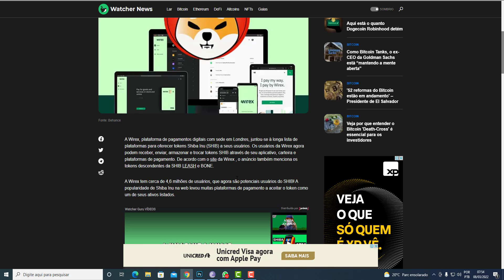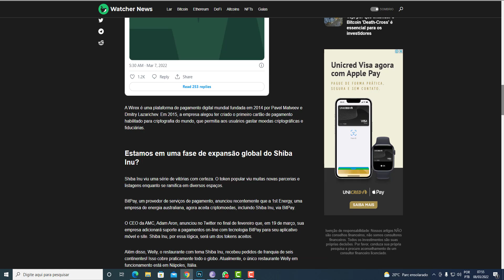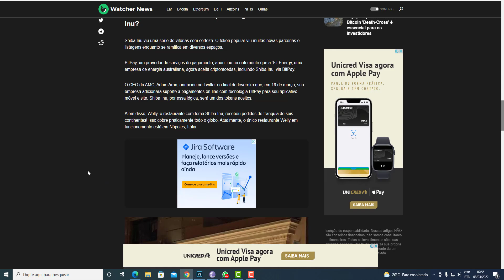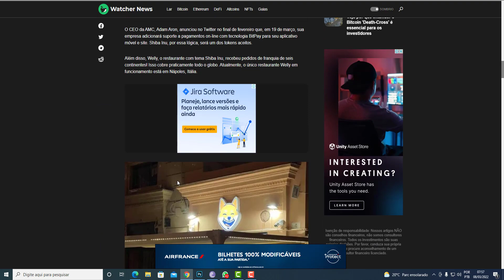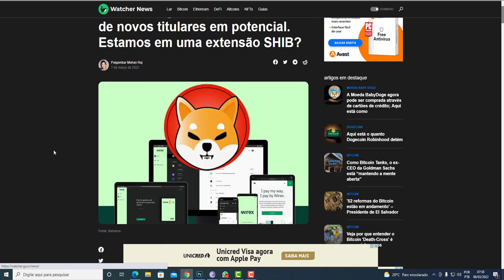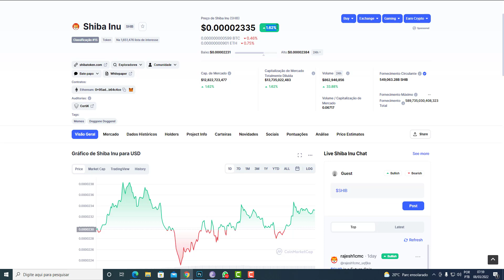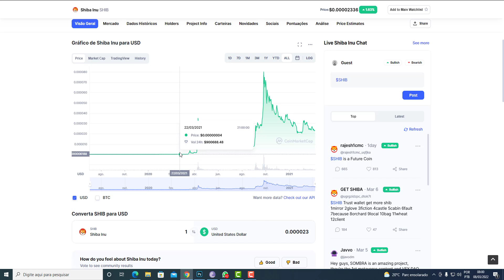SHIBA INU HOJE TIRA ONDA E VANTAGEM COM POTENCIAIS 4,5 MILHÕES EM SUA LISTA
criptomoedas

elon musk
criptomoedas
dogecoin

SHIB
Ver gráficos ao vivo
elon musk
elon musk
vitalik buterin
criptomoeda